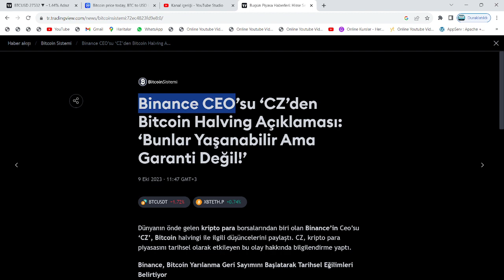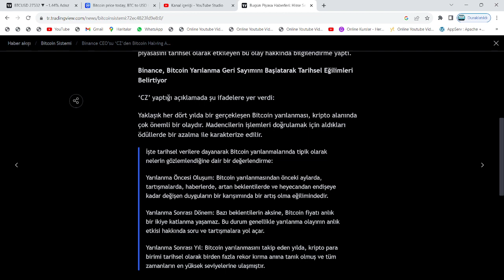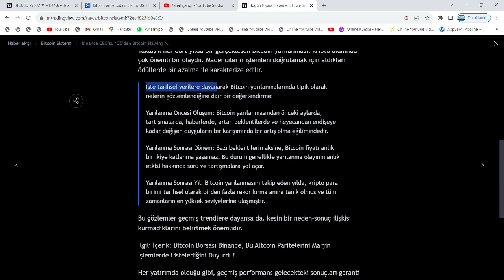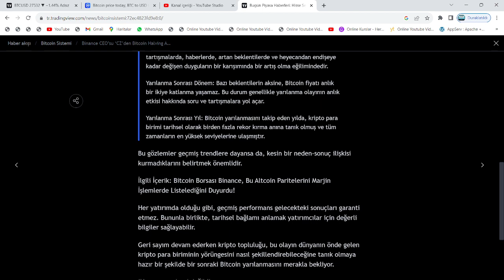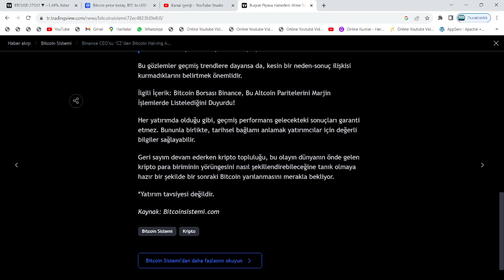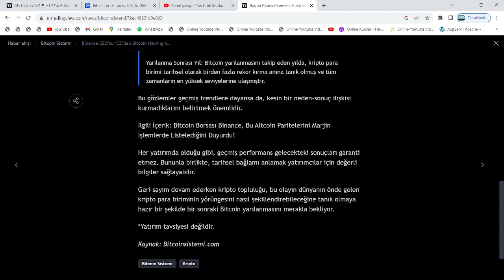CZ:"BİTCOİN FİYATI, AYNI GÜN İKİYE KATLANACAK"🚀BİNANCE, O OLAY İÇİN RESMİ GERİ SAYIM ARACI BAŞLATTI🔥